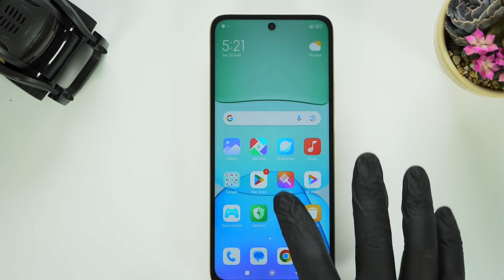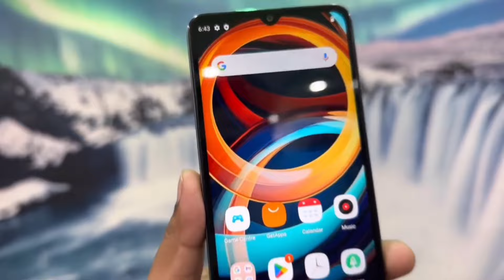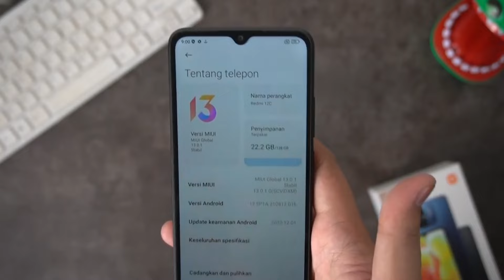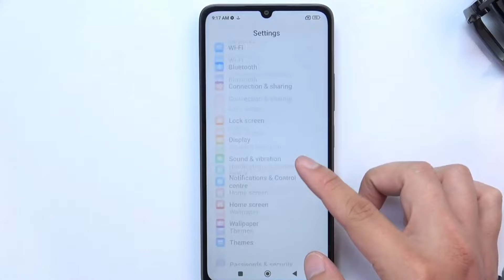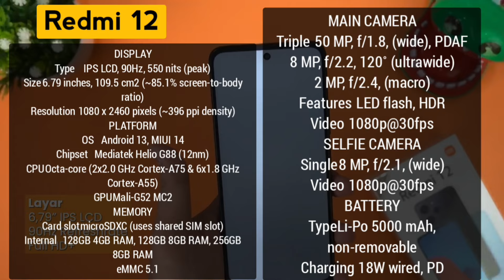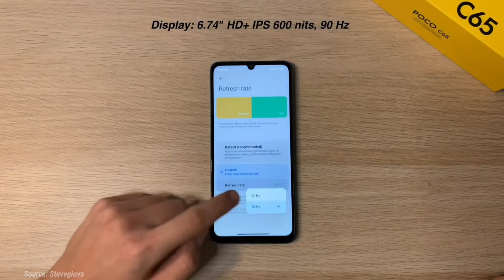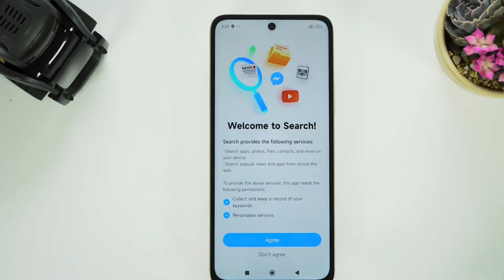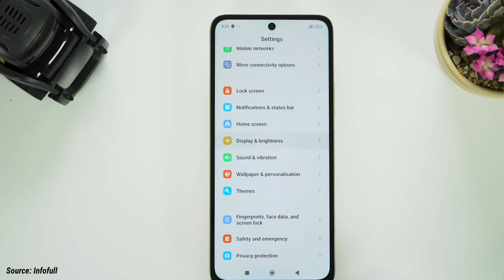6 HP XIAOMI 1 JUTAAN TERBAIK DITAHUN 2024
6 HP XIAOMI 1 JUTAAN TERBAIK DITAHUN 2024